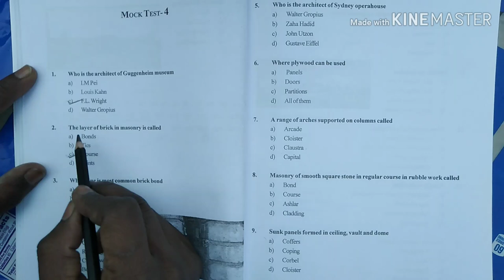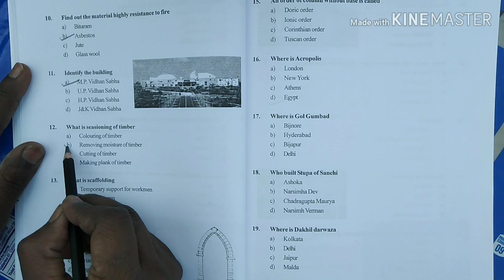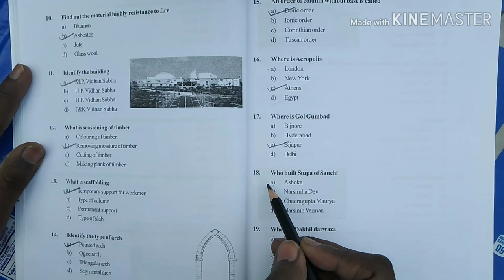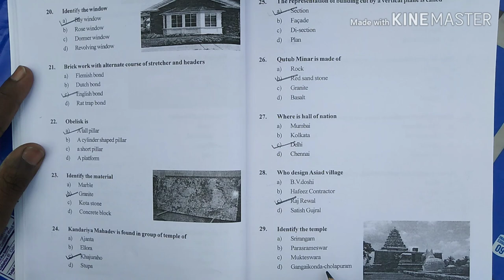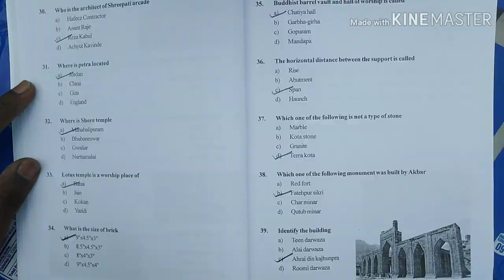Most important questions for architecture entrance exams || JEE Mains paper 2 || NATA || B.Arch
Part-3
SOME OTHER VIDEOS ON ARCHITECTURE

this video is also related to the following topics JEE Mains Paper 2 result, JEE Mains Paper 2 Architecture Exam, JEE Mains Paper 2 B.Arch, Most important question for architecture exams. NATA, NATA Exam, NATA 2019, NATA Entrance exam, NATA Aptitude Test, NATA MCQs, NATA 2019 Question Paper and result.